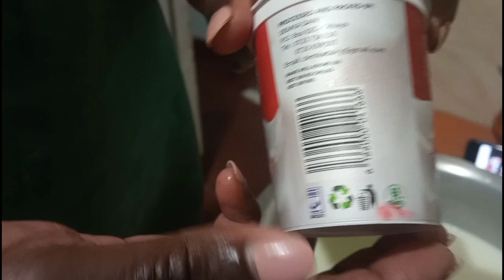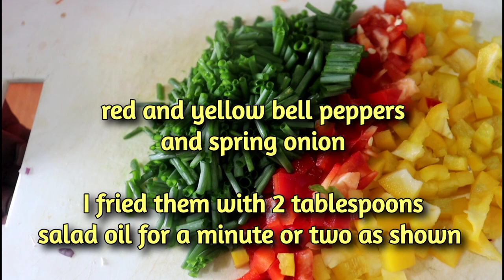10 Easy No-oven Breakfast Recipe Ideas for Christmas| Charcoal Stove Baking| Bake-on-Jiko Recipes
As we celebrate the birth of our Lord Jesus Christ, in today's video, I'm sharing 9 recipes that you can make at home for your Christmas breakfast. You won't need an oven for this. You can actually bake them on your jiko with ease. I'm sharing the easiest way to do so. I'm doing this from a Kenyan context with ingredients that I'm certain are available where you are. I pray the video will be a blessing as you seek to make the season a blessing to your household and those God will bring your way through your hospitality. Find many of the recipes I'm working with below.

We're working with: Egg Casserole, meat pies, Bread rolls, cake, fried sausages, fresh juice, granola, yoghurt, Mandazi and oranges.